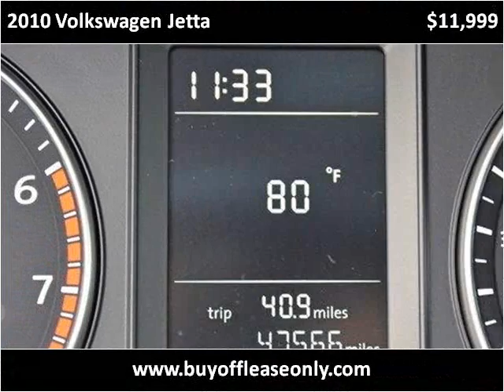2010 Volkswagen Jetta Used Cars Lake Worth FL